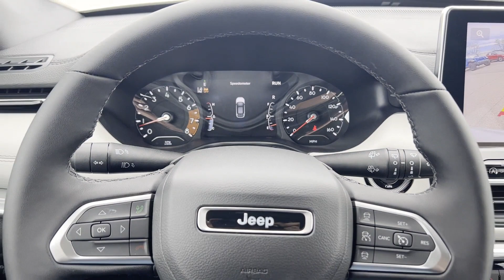2024 Jeep Compass Limited Clinton Township, Richmond, Warren, Sterling Heights, Center Line